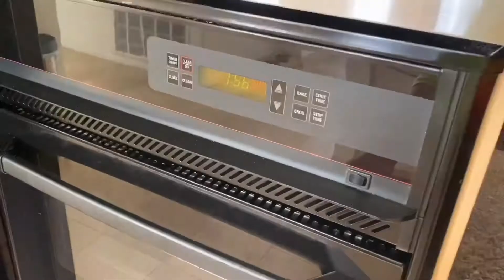Todo Na to! Aaminin ko Na at ituro ang aking secreto!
Marysolofficialvlog I am cooking Italian stuffed peppers 🌶